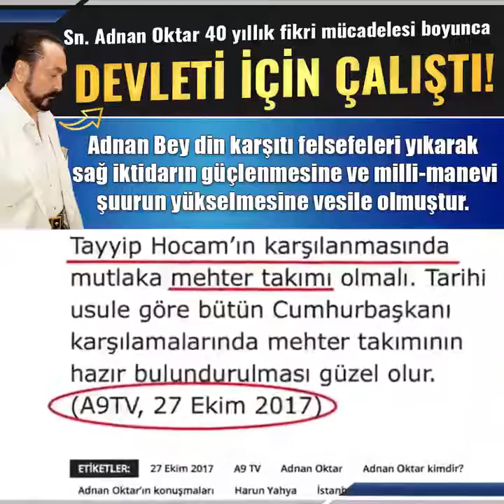Sn Adnan Oktar Türk Devleti için Çalıştı!